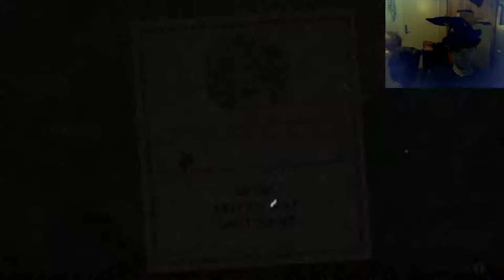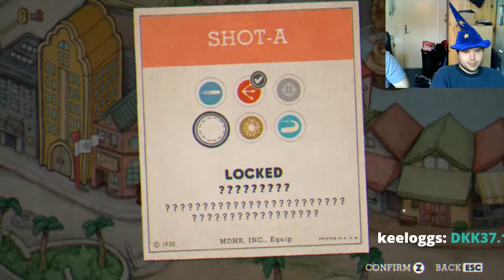[Cuphead] Not too hard and not too easy, just right (part 7)